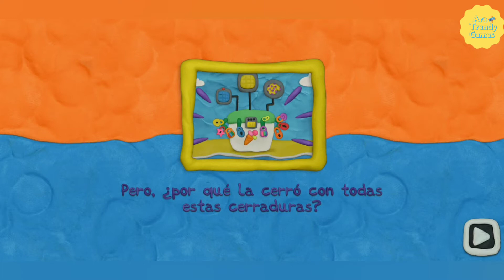Vlad y Niki 12 Locks - Rompecabezas 3 (Desbloqueando la bolsa nevera)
Juego Vlad & Niki 12 Locks Solucion del Rompecabezas 2